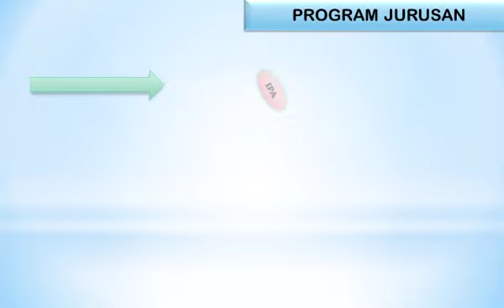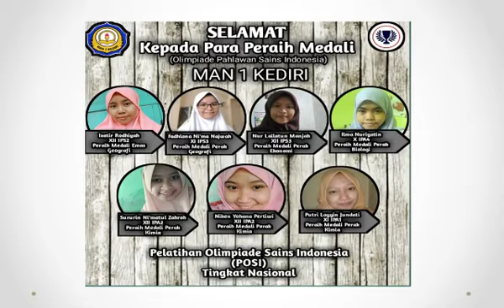PROFIL MAN 1 KEDIRI 2021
MAN 1 KEDIRI MENGUBAH YANG BELUM BISA MENJADI BISA